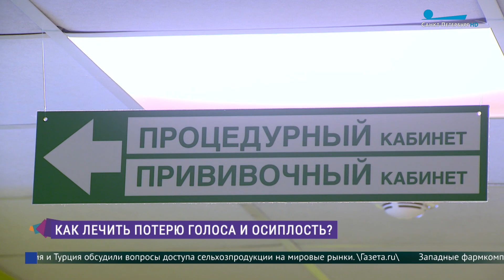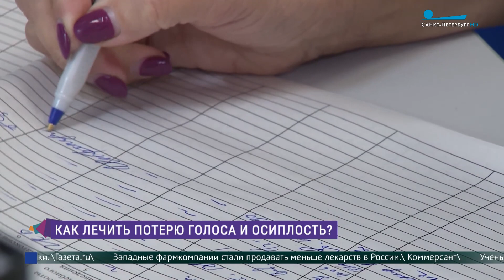Большие вопросы о маленьких. Как лечить потерю голоса и осиплость?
В студии программы «Утро в Петербурге» Елена Иванова, логопед,
фонопед.